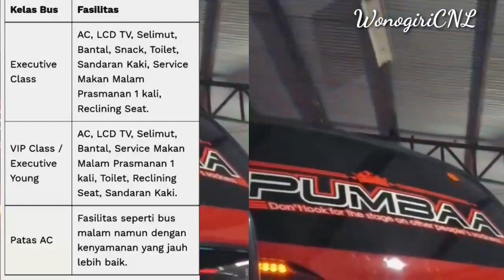🔴Ternyata Sebelum PO MULYO INDAH ,PO DWI JAYA ,po mulyo indah dengan tiket termurah 235 k ,mantap